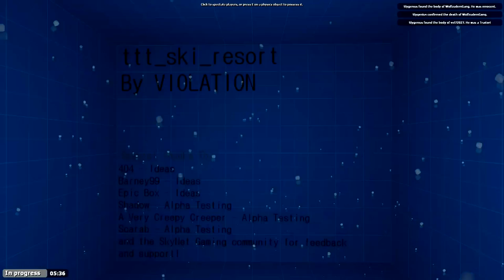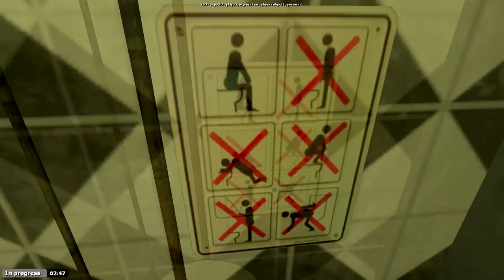Let's Play TTT #10 Pornos in TTT? | Trouble in Terrorist Town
TTT-Hintergrundmusik: Radical Something